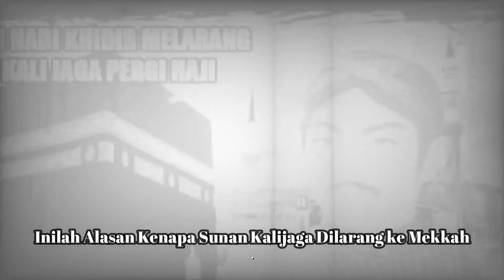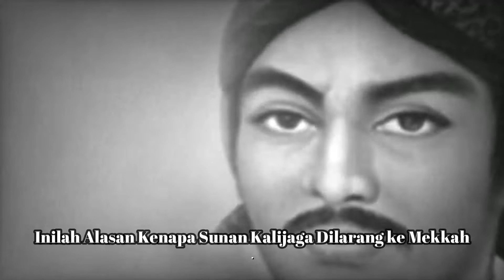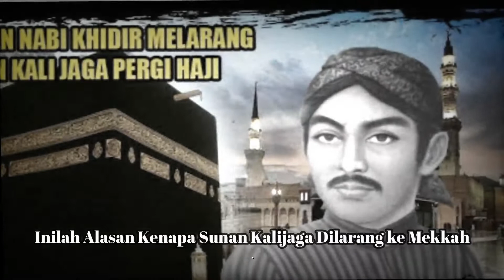Kenapa Sunan Kalijaga Dilarang ke Mekkah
Inilah Alasan Kenapa Sunan Kalijaga Dilarang ke Mekkah
INDEPENDENSIA - Semua umat Islam pastinya memiliki harapan bisa datang ke mekkah, tidak terkecuali Sunan Kalijaga atau Raden Sahid.

Sunan Kalijaga merupakan salah Seorang anggota Walisongo, sekumpulan alim ulama yang berhasil mengislamkan masyarakat nusantara, utamanya di Pulau Jawa.